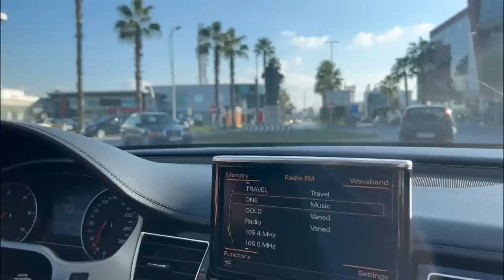Deshira e Angelos u realizua ✅// Per ku po udhetojme?//Vlog//Dezi Lami